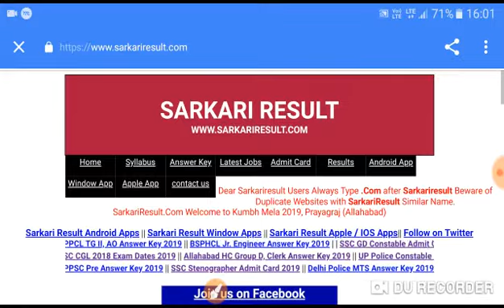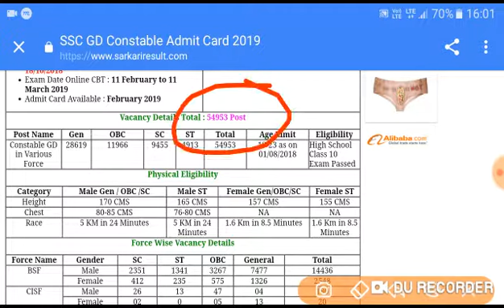SSC GD ADMIT CARD ।। SSC GD CONSTABLE 2019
Hi, friends you can download admit card from today.